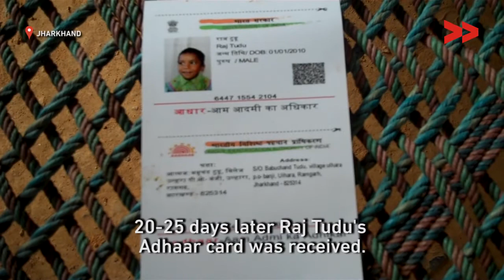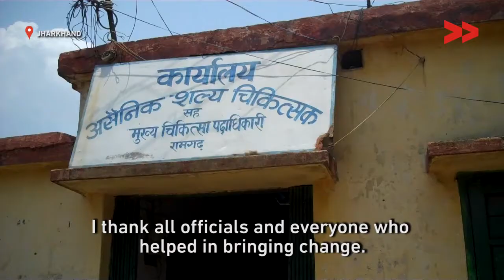IMPACT | 6 year old gets his disability certificate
Basanti Soren reports from Ramgarh, Jharkhand for Video Volunteers.